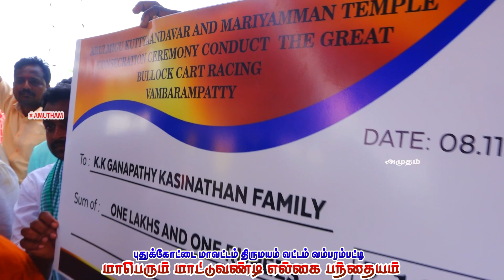வம்பரம்பட்டி பரிசு வழங்குதல் 08.11.2022#amutham_studio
தொடர்ந்து ஆதரவு அளித்து வரும் பந்தய ரசிகர்களுக்கும் -பார்வையாளர்களுக்கும் நன்றி! நன்றி !!